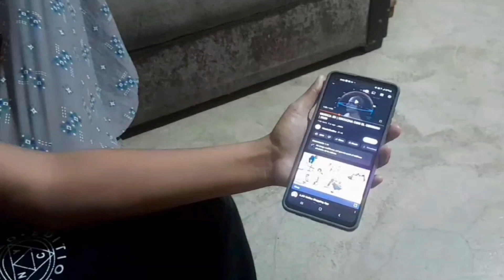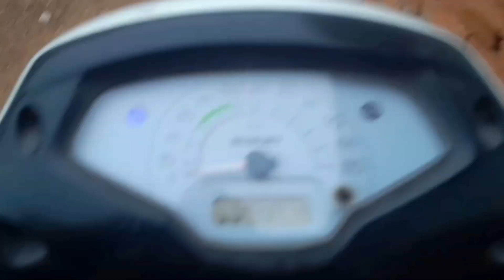Valentine 💝 day ❤️ gift mil gaya | vlogwithanand | dailyvlog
MY VLOGING CHANNEL - Vlog With Anand

hit likes.